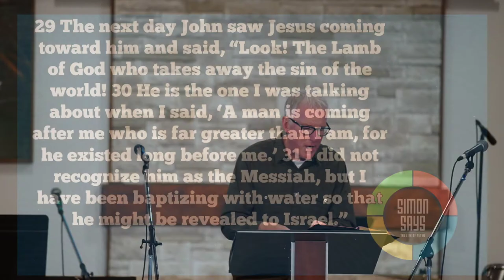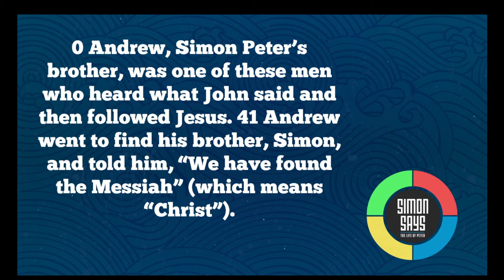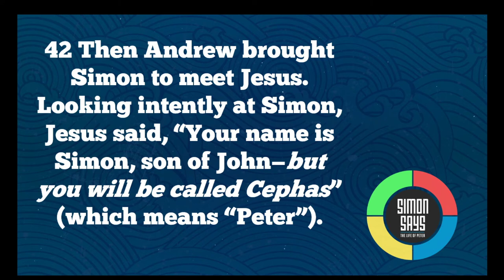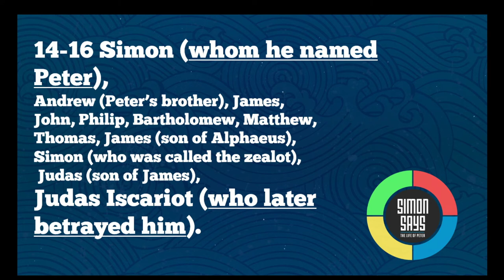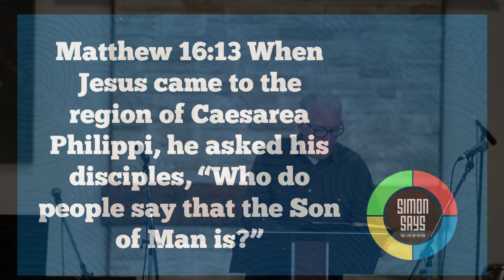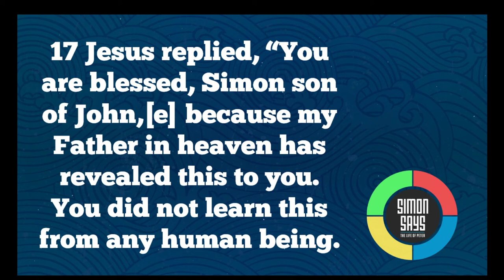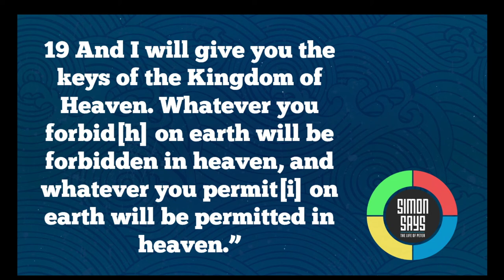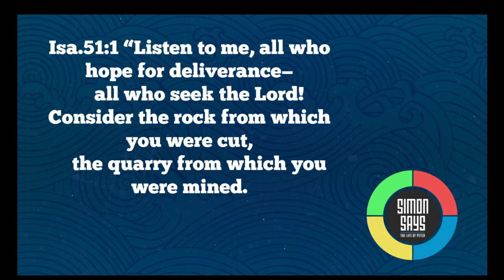Introduction to a series on Simon Peter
1st sermon in a series on Simon Peter